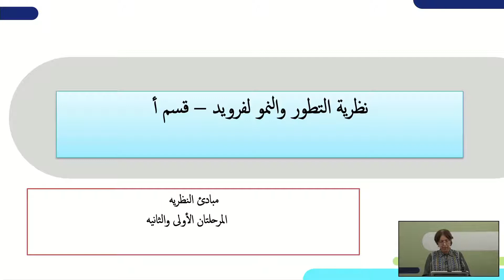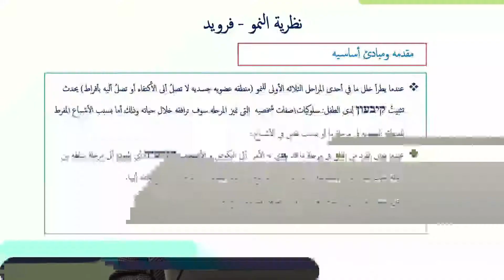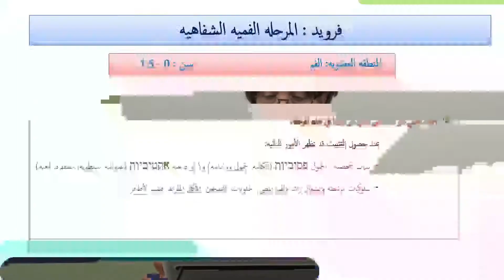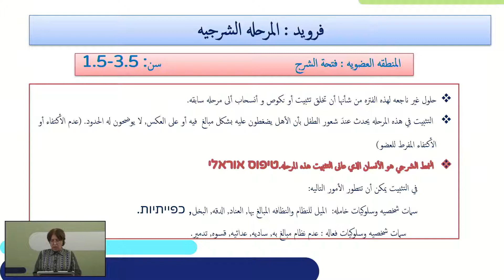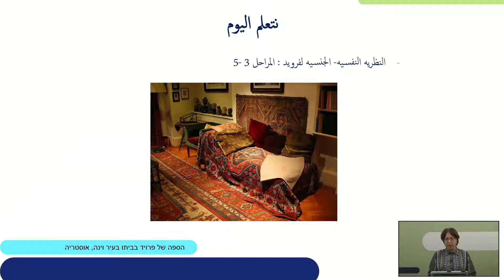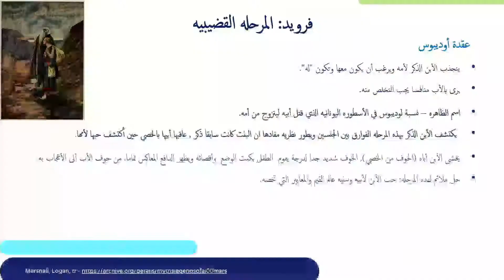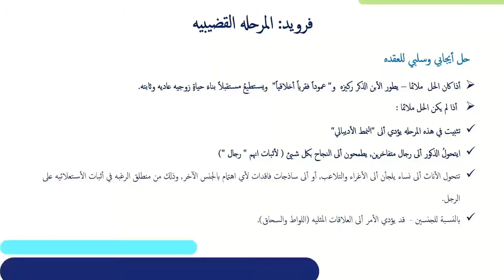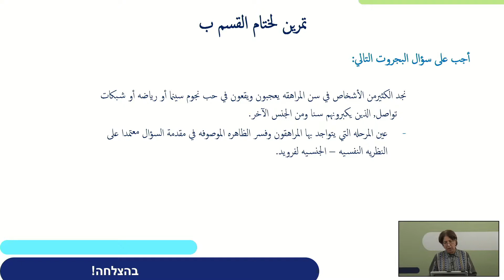תיאוריה פסיכוסוציאלית של פרויד | פסיכולוגיה לכיתות י,יא,יב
שם המורה: רים מסארווה
למידע נוסף במרחב הפדגוגי:

*קוד השידור: 1_ctyj12vi*